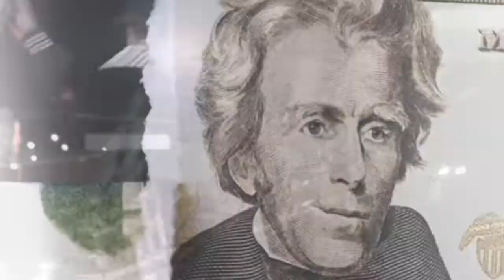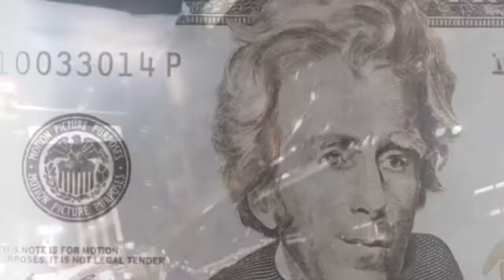(Free) Icewear Vezzo x BabyFace Ray x Detroit Type Beat - “PlayOffs”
💰  Free For 𝗡𝗢𝗡 𝗣𝗥𝗢𝗙𝗜𝗧 Usage 𝗢𝗡𝗟𝗬.

Sorry I Was Trapping Drum/ Sound Kit

Must Give Song Creds To Use Beat Without A Lease (Prod By KashOnTheBeat )

Kashondabeat Peezy x Detroit Type Beat 2021 KashOnTheBeat,KashOnDaBeat ,prodbydooder , NardJuniorGetIt, BabyFaceRay cr2Beats
Peezy, IcewearVezzo , MeekMill , 42 Dugg 2021,
42 Dugg ,Tee Grizzley , KashOnTheBeat,
Type Beat, Shoreline Mafia , OhGeesy, IcewearVezzo , Veeze , Lil Yatchy , Rmc Mike , Rio Da Yung Og , 2018 ,